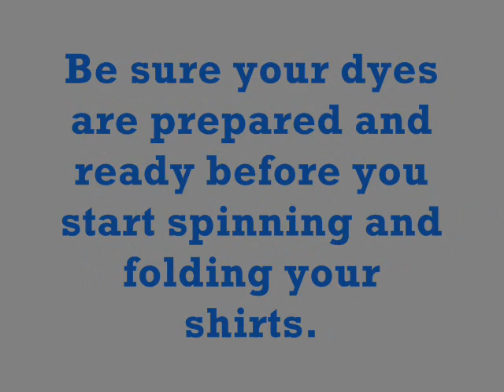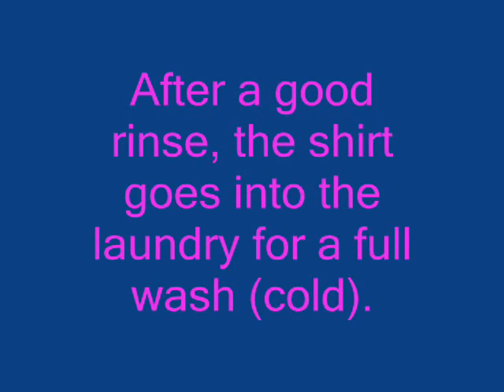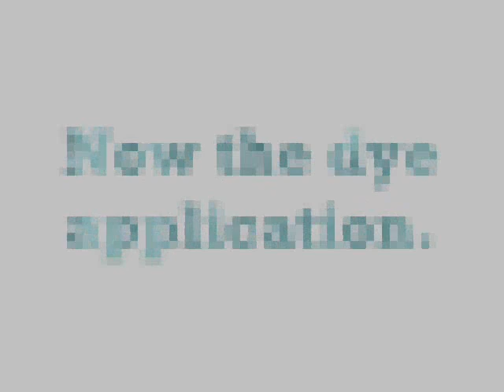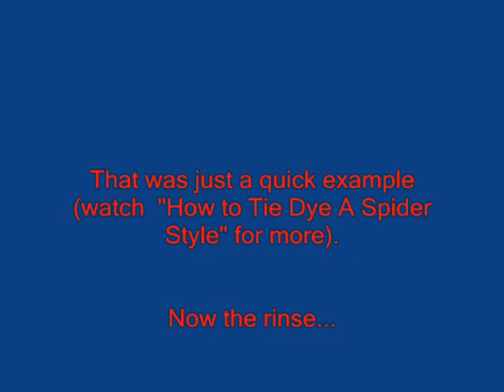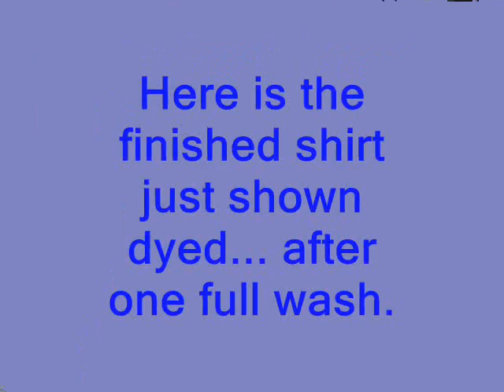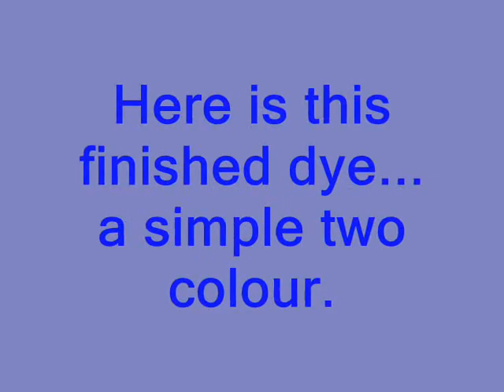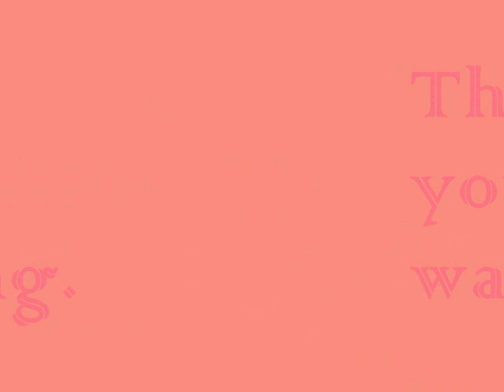How to TIE DYE a SHOULDER BURST style. (Plus 4 other spins)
This is a how to showing: first a SHOULDER BURST spin and dye... then moving into a SPIDER style... with a review of four other spin styles for tie-dye. This video is all music with subtitles... no voice.